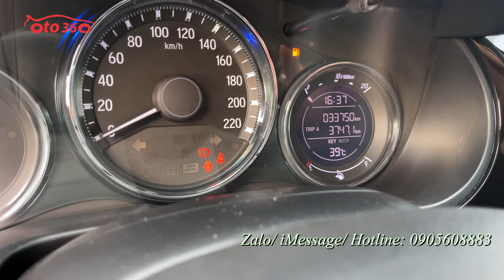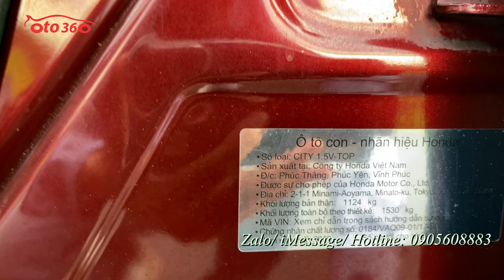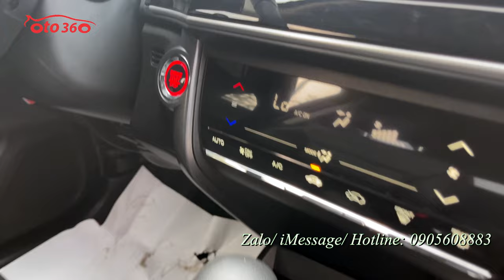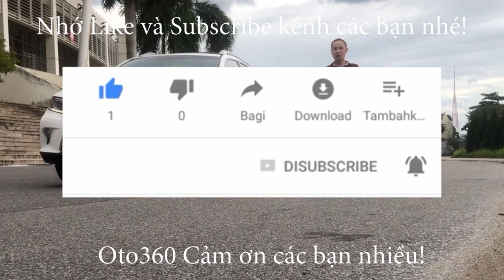Bán xe Honda City Top 2019, 1 chủ từ mới chạy 3,3 vạn km, full lịch sử hãng, giá chỉ 445 tr, dàn lốp